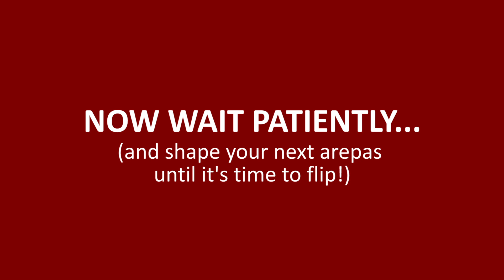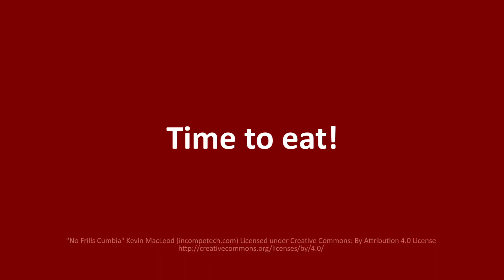Heizel makes arepas and cafe chorreado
Our friend Heizel shows us how she makes arepas secas and cafe chorreado, a traditional Costa Rican snack, in the traditional Costa Rican way.